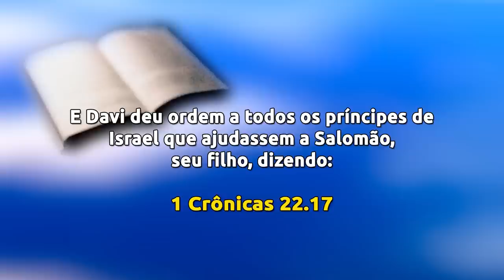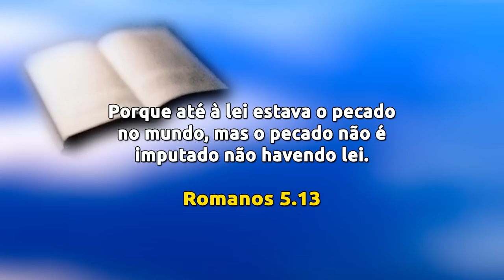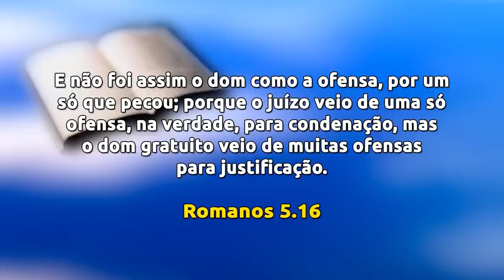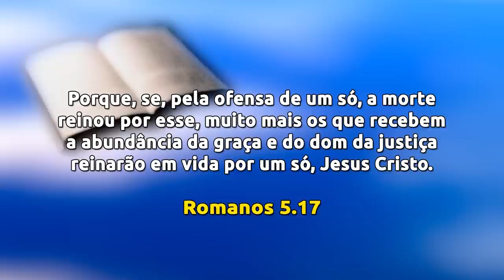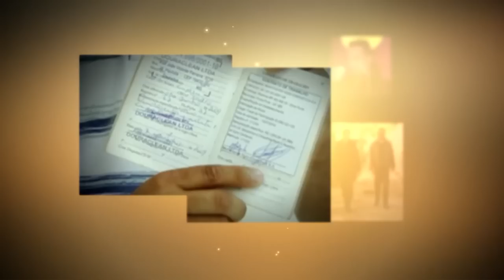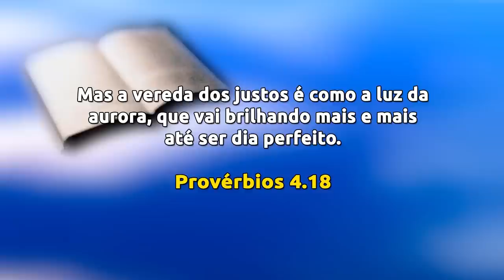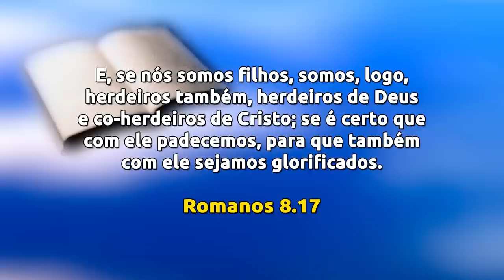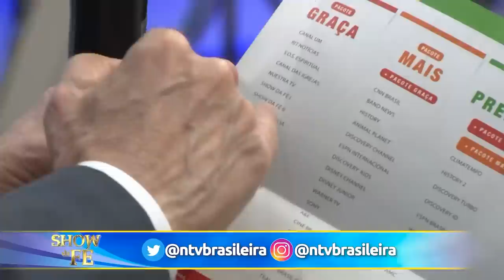Show da Fé | O dom da graça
Pelo pecado de Adão, a morte reinou na humanidade até os tempos de Moisés. Então, quando o homem estava no ápice do seu pecado, o Senhor enviou Seu filho para pagar o preço das nossas transgressões. Esse favor desmerecido foi a graça de Deus, que abundou sobre muito mais pessoas do que todas as gerações que sofreram a morte espiritual. Assista à pregação!

▷ ESCUTE O MISSIONÁRIO R. R. SOARES
▷ IGREJA INTERNACIONAL DA GRAÇA DE DEUS
▷ CANAL SHOW DA FÉ
▷ CONHEÇA A NOSSA ACADEMIA TEOLÓGICA
▷ REVISTA GRAÇA SHOW DA FÉ.
▷ ESCUTE A NOSSA RÁDIO
▷ ASSISTA RiT TV
▷ ASSINE AGORA A NOSSA TV
▷ LIVROS DA GRAÇA EDITORIAL
▷ TURMINHA DA GRAÇA
▷ ESCUTE OS NOSSOS LANÇAMENTOS
▷ FILMES PARA SUA FAMÍLIA
▷ SHOPPING DO POVO
Data de exibição: 04/08/23
Data de gravação: 30/07/2023 - 9h
Número do programa: 6340